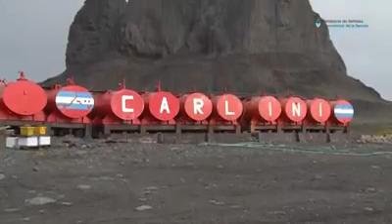Investigación científica en Antártida - Base Carlini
El trabajo de las Fuerzas Armadas en la Antártida posibilita que investigadores y científicos desarrollen su trabajo en el continente blanco. La Dra. en bioquímica Martha Martorell cuenta cómo vive su experiencia en la Base Carlini.